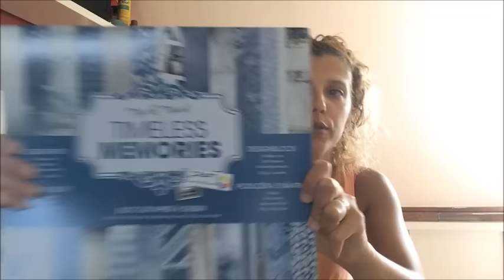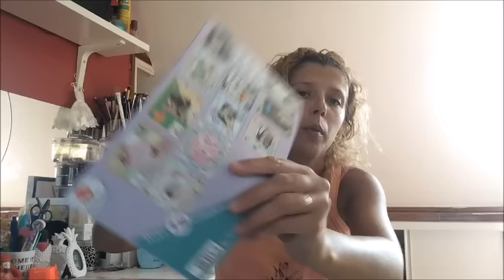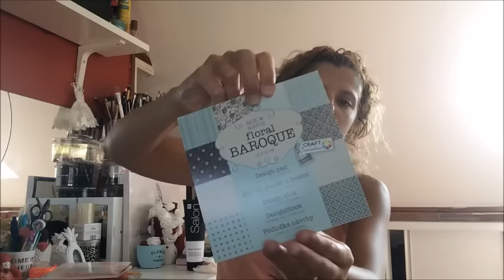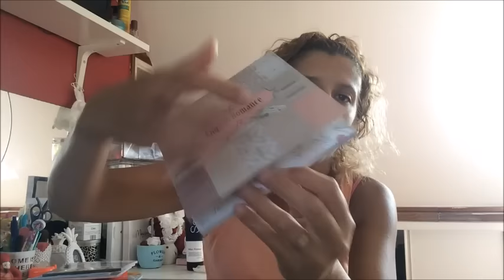haul babou , action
coucou voici un haul action beaucoup de choses scrapbooking et un haul babou vêtements enfants bisous